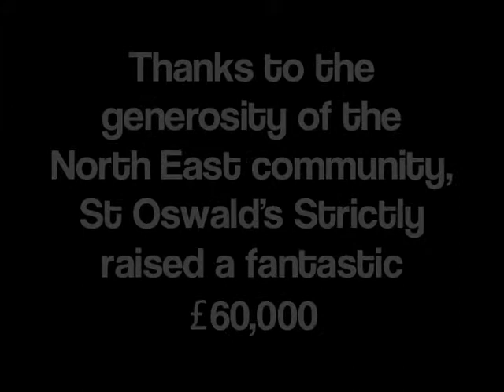St Oswald's Strictly Dine and Dance 2011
St Oswald's Hospice Strictly Dine and Dance ball 2011